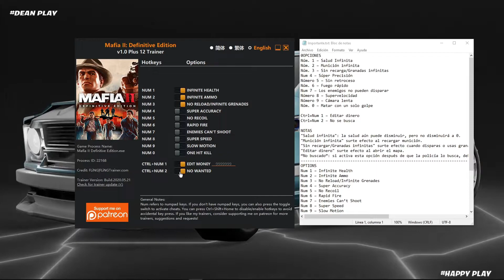Mafia II - Como tener objetos ilimitados y dinero y mas (Bien explicado)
🎮Fornite🎮
😄Apoya a un Creador Código➡️ DenX91
🎮TIK TOK Sigueme🎮
!!Nos vemos en el siguiente video!!
Enlace: EN EL PRIMER COMENTARIO FIJADO
Para aclarar este es un programita exclusivo para juegos de pc si no te gusta jugar con este metodo,juegalo en tu modo normal que tu deseas.Pero si te gusta este metodo Regalame tu manito arriba.Que tengas un lindo Dia.Saludos😉😉😉
➡️Importante
Puede que el programita deje de funcionar por las actualizaciones del juego o arreglo pero si tienes el juego modificado con todo normalidad funcionara.Saludos